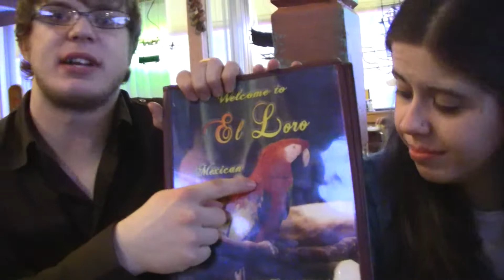El Loro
Sunday February 20th, 2011 @ 5:10 PM
The cast's final post-show outing. Kelly and Brandon finally get a sip of Mountain Dew after swearing not to drink caffeine until HMS Pinafore was over.